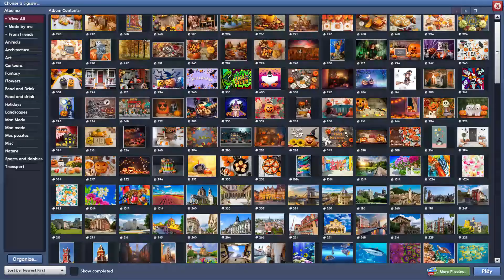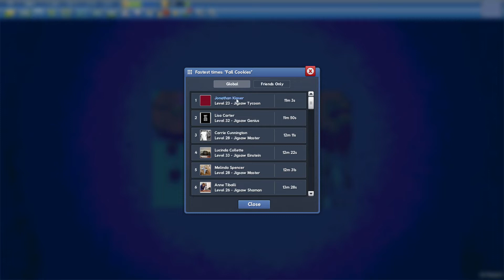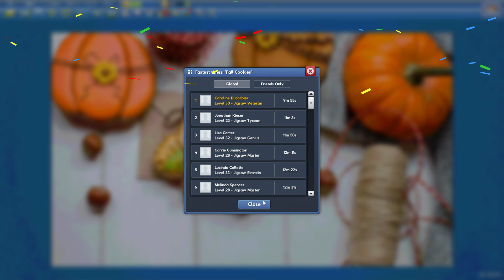Fall Cookies in 9min55s